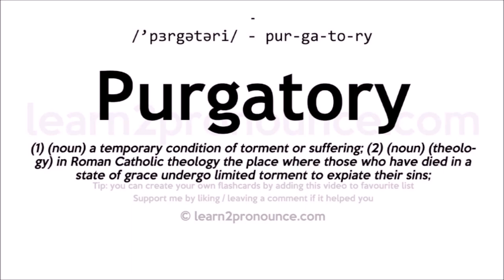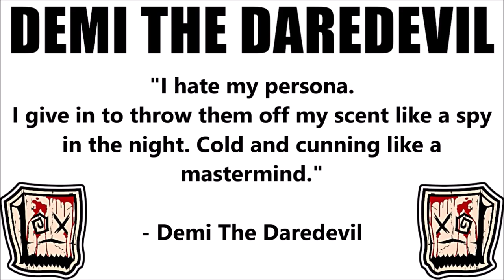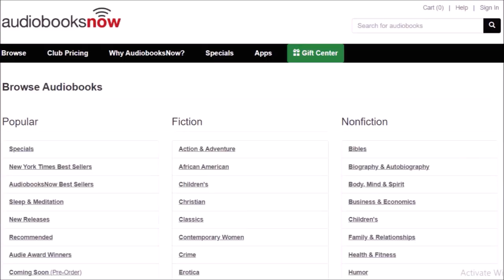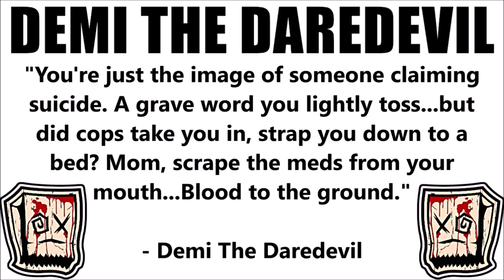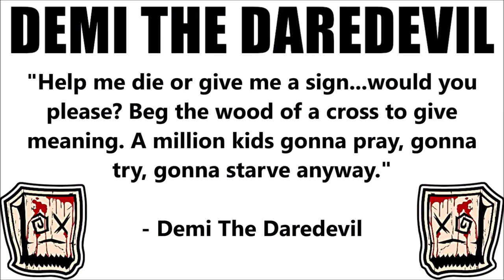ROOM 6 REVIEWS #165 - "My Purgatorium" by DEMI THE DAREDEVIL! [EP REVIEW]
Today I'm reviewing "My Purgatorium" by Los Angeles artist DEMI THE DAREDEVIL. Enjoy! ;-D